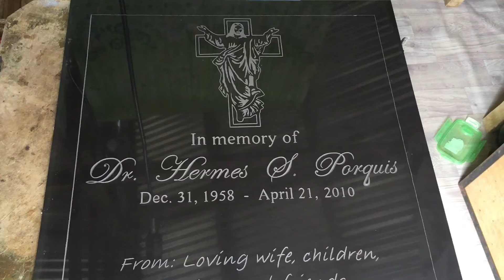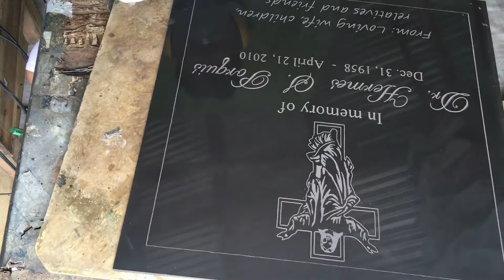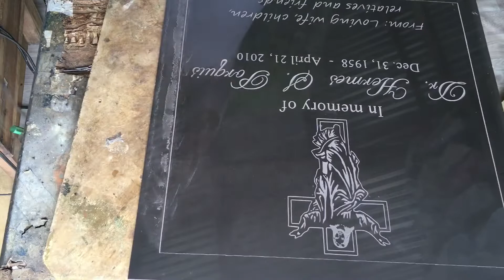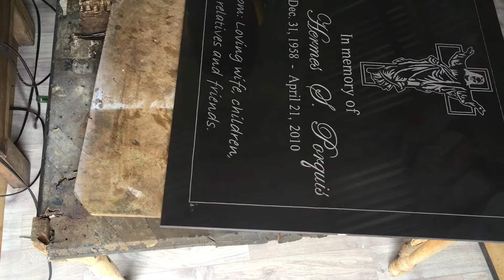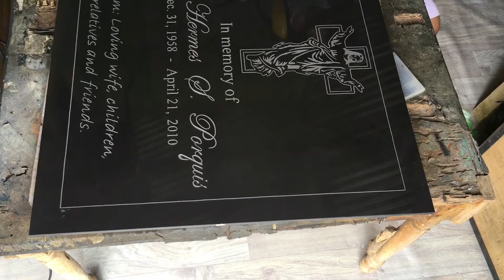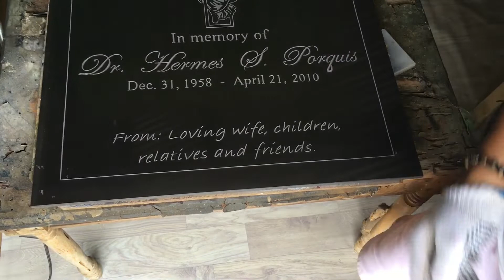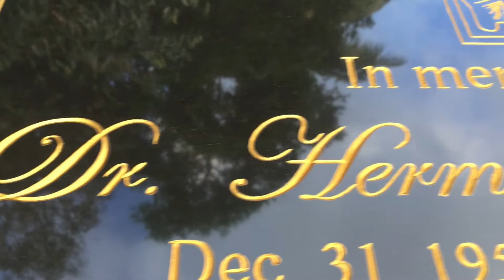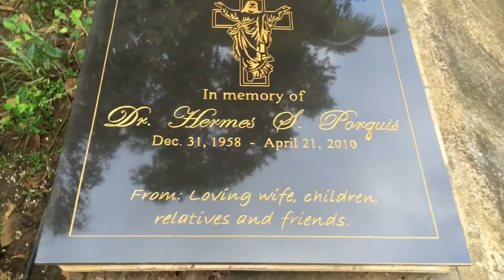PAANO GUMAWA NG GRANITE LAPIDA